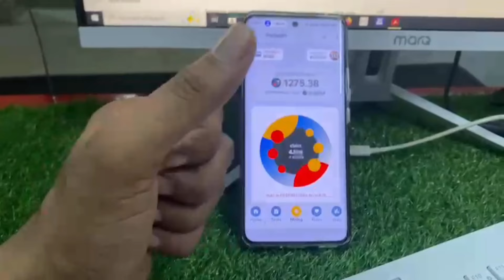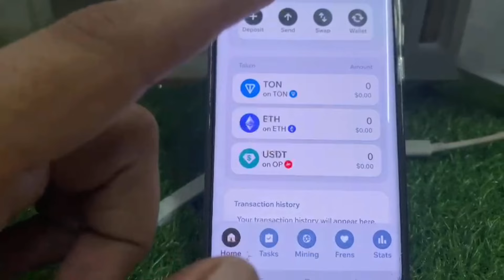New mining App 2024 ! telegram new mining ! telegram mining bot ! PocketFi Mining ! free Crypto !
boom loud coin withdrawal ! boom loud coin ! boom coin ! boom coin airdrop ! booms bot 2024

New mining App 2024 ! telegram new mining bot ! telegram mining bot 2024 ! Boom Loud Coin mining ! telegram mining bot

boom loud coin withdrawal
boom loud coin
boom coin
boom loud coin listing date
boom coin airdrop
booms bot
booms airdrop
telegram mining bot
new mobile mining
best mining app for Android
crypto mining app for Android
mining app
coin bot telegram
mining coin di telegram
mining telegram bot
mobile mining
app mining
best airdrop 2024
dest airdrops 2024
best coin mining app
best crypto mining app Android app 2024
best mining coin
Bitcoin telegram bot
cripto mining app
free crypto mining app
gamee telegram boot update
latest mining app 2024
mining apps
mining Bitcoin 2024 di Android
mining cripto 2024
mining di telegram
new mining
real Bitcoin mining app for Android
real crypto mining apps
spinner coin
telegram bot crypto

airdrops,free airdrop
blum airdrop claim
airdrop blum
blum io telegram bot airdrop
blum binance labs telegram airdrop
crypto airdrop
airdrop crypto
$blum
3 free airdrops
blum airdrop demo
blum airdrop guide
blum airdrop telegram
crpto airdrop
best free airdrop
solana airdrops
blum airdrop price prediction new update
yescoin mining guide
yescoin withdraw
notcoin mining
new mining app
yescoin bot
yescoin new mining app
tap swap
tap swap airdrop
tap swap solana
tap swap bot
tap swap telegram mining application,
tap swap coins
tap swap mining
bitcoin airdrop meaning
are crypto airdrops safe
are crypto airdrops legal
are crypto airdrops worth it
are bitcoin mining apps legit
can bitcoin mining damage gpu
can bitcoin mining make money

pocketfi withdrawal
 pocketfi airdrop
pocketfi mining
pocketfi mining withdrawa
pocketfi airdrop withdrawal
pocketfi listing date
 pocket bot mining
pocketfi price prediction
pocketfi mining crypto bot
pocketfi telegram airdrop
pocketfi telegram bot
free crypto mining sites without investment in 2024
mobile crypto mining app 2024
 mobile crypto mining farm
free crypto mining telegram 2024
free crypto telegram bot
mobile crypto games tap to earn
best mining game app
best earning without investment 2024
telegram mining game
game telegram bot mining
game mining update
best tap mining app
search anything bot telegram
telegram new bot 2024
unlimited money telegram bot
tap to earn telegram bot
crypto mining for beginners 2024
trending mining app
new telegram crypto mining bot
top 5 mining app 2024
new telegram mining project
telegram mining bot 2024 malayalam
mobile mining app 2024
telegram ethereum mining bot 2024
telegram coin mining
top 10 telegram mining bot
best mining coin 2024

telegram mining bot not working
time farm mining app
crypto mining
bitcoin mining
gpu mining
make money at home mining crypto
passive income mining crypto
crypto,cryptocurrency mining
crypto mining for beginners
mining

mining app
crypto mining
best mining app 2024